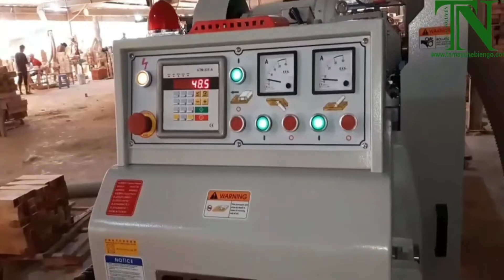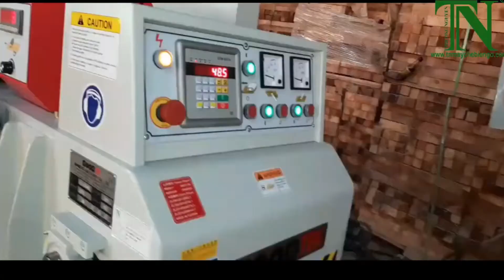MÁY BÀO 2 MẶT | MÁY CHẾ BIẾN GỖ THƯỢNG NGUYÊN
MÁY BÀO 2 MẶT | GIÁ RẺ | CHẤT LƯỢNG TỐT | MÁY CHẾ BIẾN GỖ THƯỢNG NGUYÊN
💚 CÔNG TY MÁY CHẾ BIẾN GỖ THƯỢNG NGUYÊN 💚